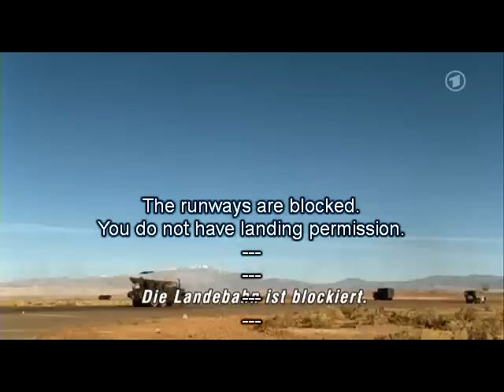Mogadischu (2008) 4-8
Mogadischu (2008)  part 4-8 full german movie